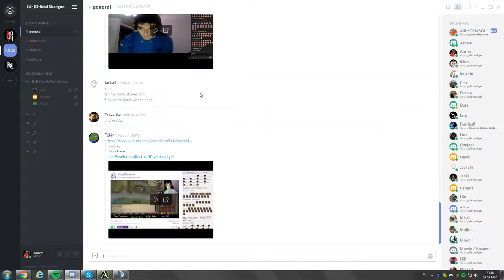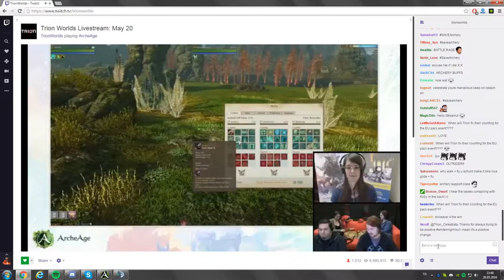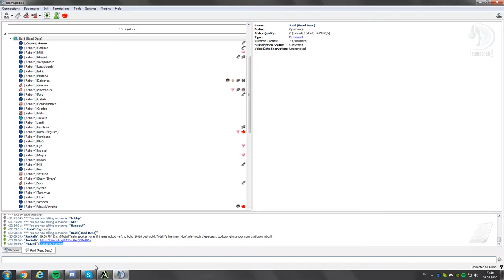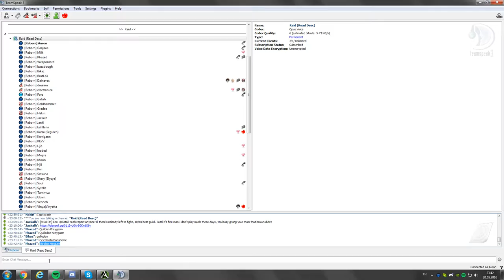the day shatigon was banned 1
you cant stop Shatigon!!1!!1one1!!!1